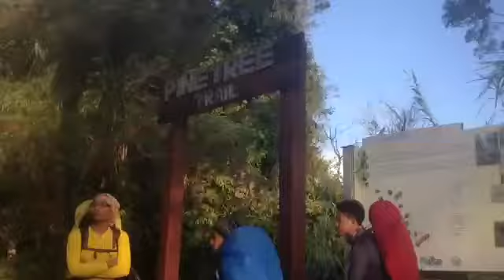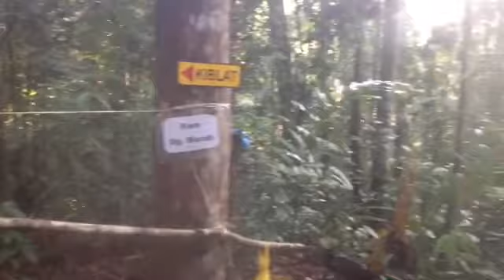Trek G.Semangkok 29-30 Mar'14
Video by Boy (Krew Karat)